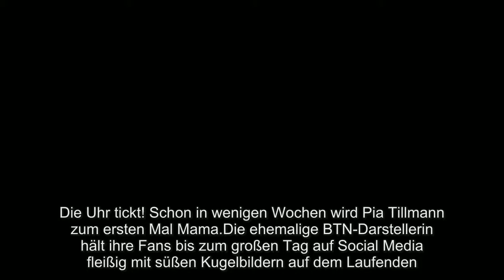Party im Bauch! Der Baby-Countdown bei Pia Tillmann läuft!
Die Uhr tickt! Schon in wenigen Wochen wird Pia Tillmann zum ersten Mal Mama. Die ehemalige BTN-Darstellerin hält ihre Fans bis zum großen Tag auf Social Media fleißig mit süßen Kugelbildern auf dem Laufenden. Jetzt postete die Blondine ein rundes Update ihrer Schwangerwölbung – und verrät, was in ihrem Bauch zurzeit so abgeht!
"Langsam habe ich das Gefühl, bald wirklich zu platzen. Eigentlich sollen die Bewegungen des Kindes zum Ende der Schwangerschaft weniger werden, aber das hat Mini-Me nicht so ganz mitbekommen!", betitelt die 29-Jährige ihr Spiegel-Selfie auf Instagram. Ihr Nachwuchs scheint ganz nach der Mama zu kommen – und schon jetzt eine kleine Tanzmaus zu sein: "Bei mir ist immer noch Party angesagt", scherzt Pia über ihren strampelnden Spross. Die Fans des Reality-Stars sind begeistert von dem niedlichen Baby-Update: "Toll siehst du aus!", "Wunderschön!" und "Ich wünsche dir alles Gute für den Rest der Kugelzeit!", schwärmen sie unter dem Bild.
Verrät Pia mit diesem Partypost zudem das Geschlecht ihres ungeborenen Kindes? Schließlich spricht die Bald-Mama von einem "Mini-Me", einem kleinen Abbild ihrer Selbst also. Was sagt ihr: Erwarten die Schauspielerin und ihr Schatz Steffen Donsbach ein Mädchen? Stimmt unten ab.